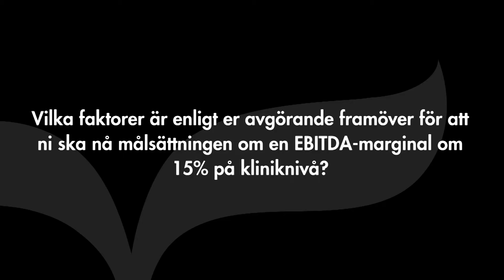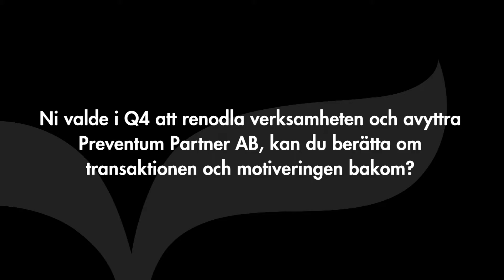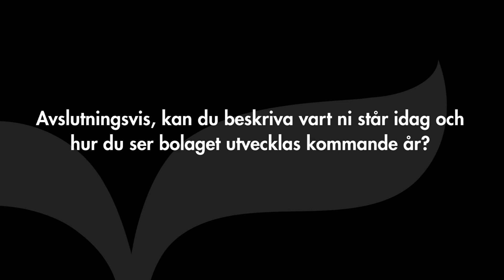Orasolv - Intervju med VD Maria Johansson (Q4 2015)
Inspelad 18 februari 2016.

Orasolvs VD Maria Johansson inleder med att sammanfatta fjolåret. Därefter svarar hon på frågor om vilka faktorer som är avgörande för att nå EBITDA-marginalmålet om 15% på kliniknivå, berättar om avyttringen av Preventum Partner och motiven bakom detta, hur Orasolvs flera förvärv under fjolåret har utvecklats och integrerats i den övriga verksamheten samt beskriver avslutningsvis vart bolaget står idag och hur utvecklingen ser ut kommande år.